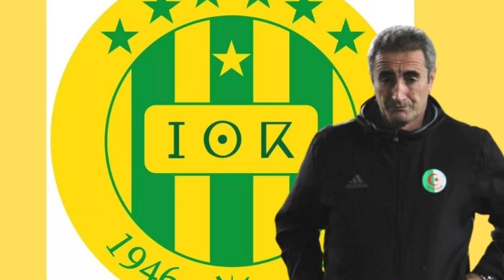Djamel Menad s'exprime sur le retour de Medane et son engagement envers la JSK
Découvrez comment le Chabab se prépare pour un affrontement crucial contre le CSC dans sa quête pour la deuxième place au classement. L'entraîneur adjoint partage ses insights sur l'importance de cette rencontre et comment l'équipe se prépare pour la bataille sur le terrain. Ne manquez pas cet article pour tout savoir sur l'enjeu de cette confrontation décisive !